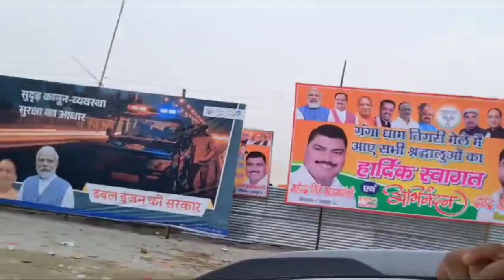Tigri Mela l तिगरी मेला पूरी तरह से शुरू हो गया है l Tigri Mela Vlog l गंगा धाम तिगरी